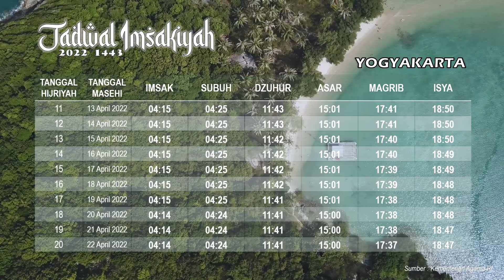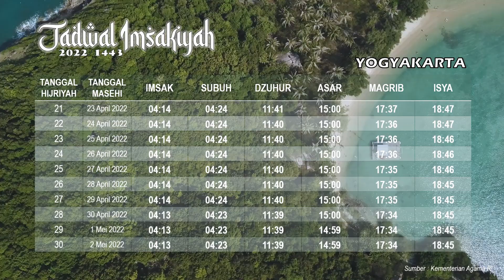Jadwal Puasa Ramadhan 2022 M / 1443 H Wilayah Yogyakarta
Jadwal Imsakiyah Bulan Ramadhan 2022 wilayah Kota Yogyakarta dan sekitarnya. Jadwal imsakiyah ini bersumber dari Kementerian Agama. Jadwal Imsakiyah Ramadhan ini meliputi : Imsak, subuh, dzuhur, asar, maghrib, isya. Selamat menunaikan ibadah puasa ramadhan 1443 H bagi masyarakat Jogjakarta yang menjalankan.